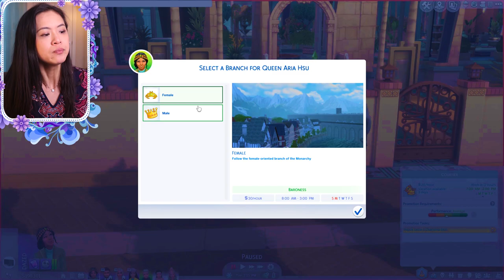MONARCHY CAREER MOD!? 🤴 | The Sims 4: The Royal Family | S1 Part 53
We finally have a mod that let's our royal families and be kings, queen, princesses, princes, and more! Thank you to one of our viewers for finding this mod for us. Also in this episode, Prince Francisco of Oasis Springs ages up into a child and we get to see the newly renovated Castle of Windenburg!

Interested in knowing how I make my videos? Click on the links below to find out more!